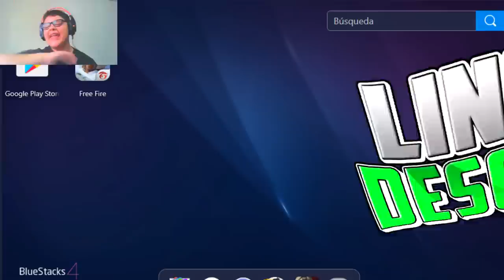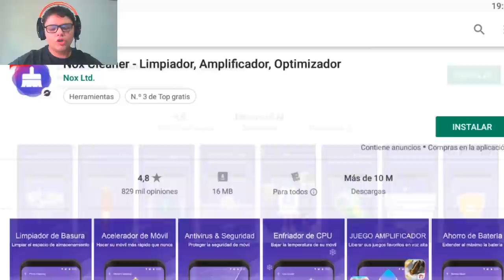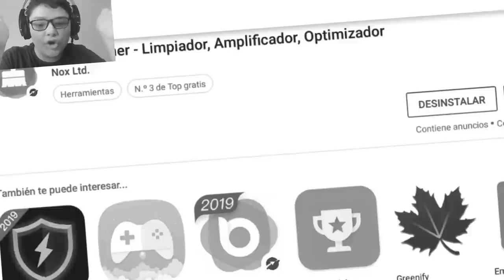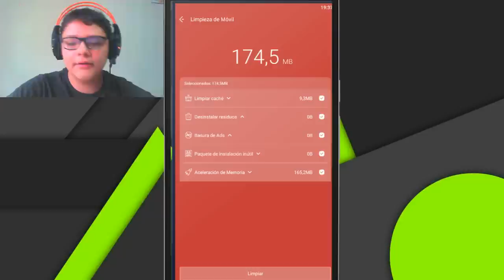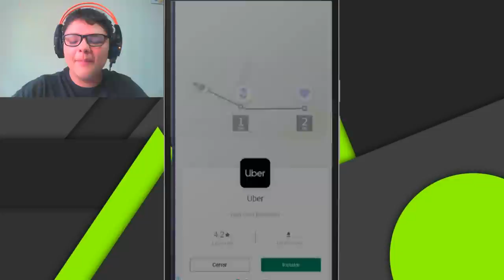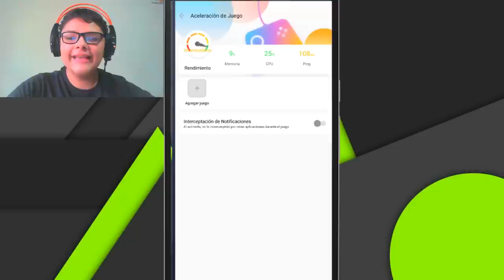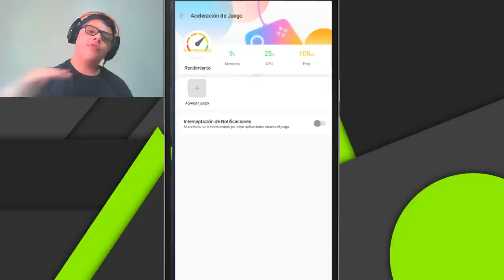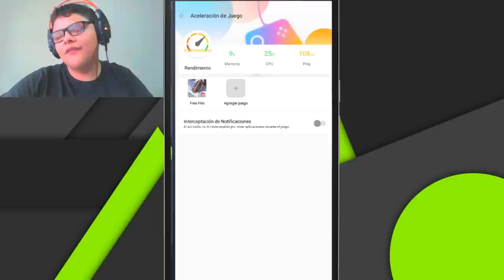!TRUCO¡ Quita el LAG DEFINITIVAMENTE de Free Fire😱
¡QUITA EL LAG AL 100% Y REDUCE TU PING!